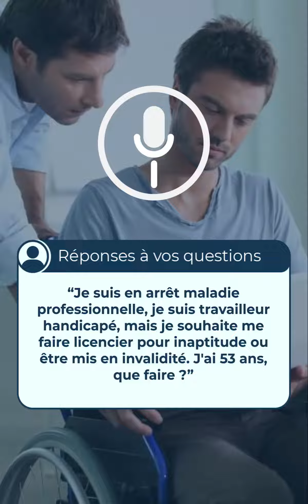Je suis en AMP, je suis travailleur handicapé mais je souhaite me faire licencier que faire?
Si vous êtes en Accompagnement Médico-Social Personnalisé (AMP), que vous êtes travailleur handicapé, et que vous souhaitez vous faire licencier, il est important de prendre des mesures réfléchies et de vous informer sur vos droits et les conséquences d'une telle décision. Voici quelques étapes à suivre :

Consultez un conseiller en emploi ou un avocat spécialisé en droit du travail pour discuter de votre situation spécifique. Ils pourront vous conseiller sur les meilleures démarches à suivre.

Informez votre employeur de votre intention de démissionner. Assurez-vous de respecter les délais de préavis requis par votre contrat de travail ou la législation en vigueur.

Renseignez-vous sur les conséquences financières d'une démission, notamment en ce qui concerne les indemnités de chômage et les prestations sociales auxquelles vous pourriez avoir droit.

Explorez d'autres options, telles que des adaptations de poste ou un aménagement raisonnable en fonction de votre handicap, qui pourraient vous permettre de continuer à travailler dans des conditions adaptées.

Soyez conscient des implications légales liées à une démission, notamment en ce qui concerne les droits liés au handicap.

Dans cette vidéo, nous explorerons les différentes étapes que vous devriez envisager si vous êtes en AMP, travailleur handicapé, et que vous souhaitez vous faire licencier. Il est important de prendre une décision éclairée et de rechercher des conseils professionnels si nécessaire.

ou contactez-nous au 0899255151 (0,80 ctm la minute).